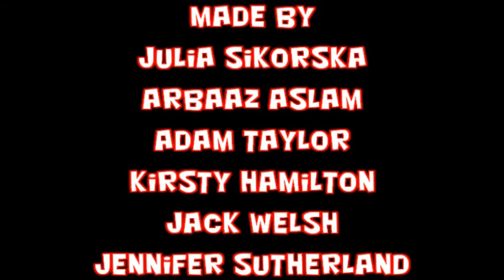midnight in space 1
Space story by Brunstane Primary